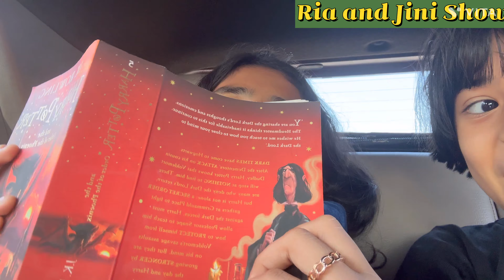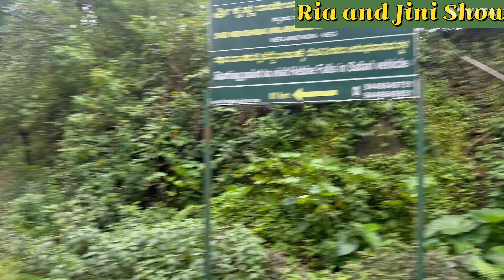Travel with kids l trip to chikmaglur travelvlog moralstories l ​⁠@CuteSistersRiaandJiniShow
Watch a blog video of our travel to Chikmagalur,this is day one of the visit.the new video.